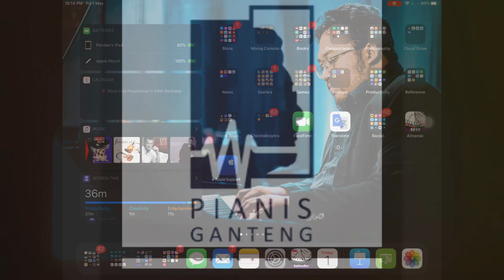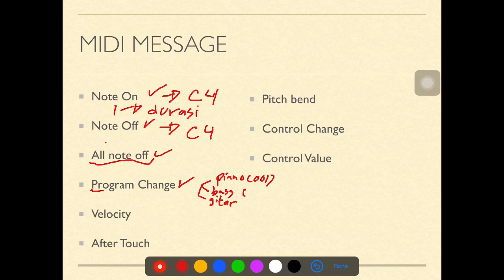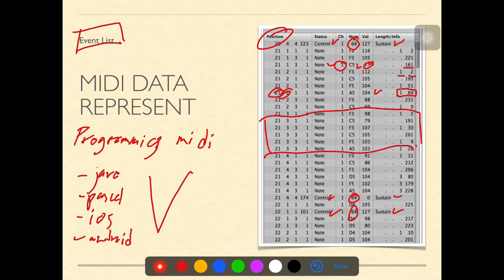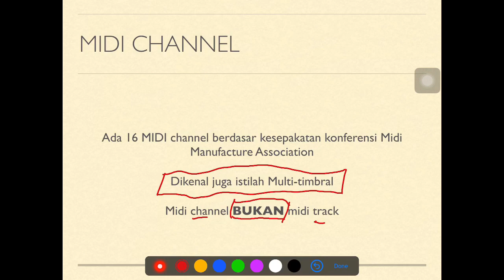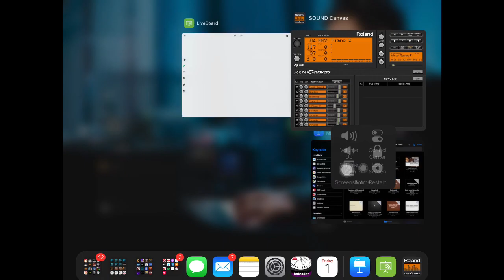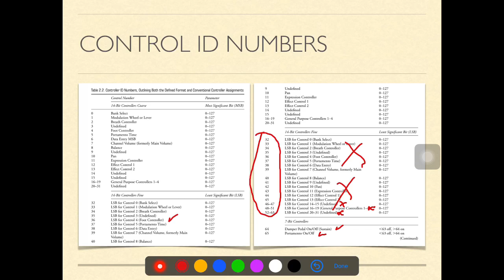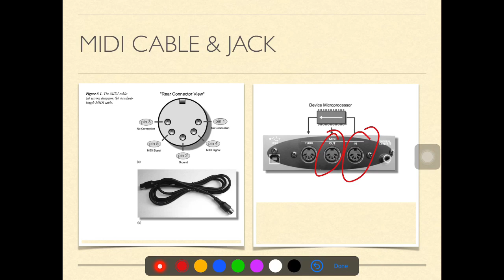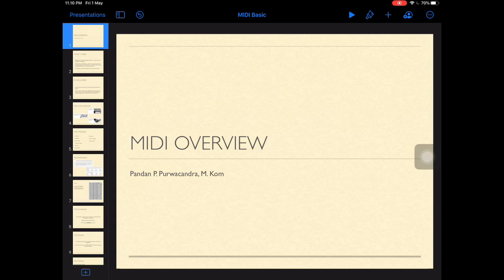Dasar MIDI Musik Indonesia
Penjelasan dasar (overview) tentang MIDI dalam musik. Untuk pemula